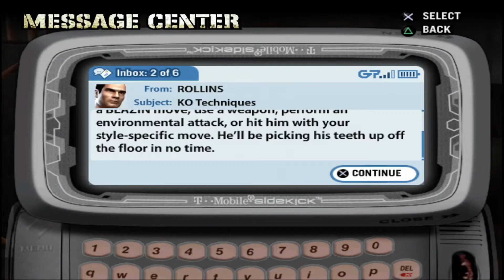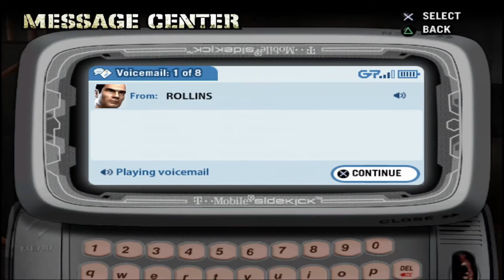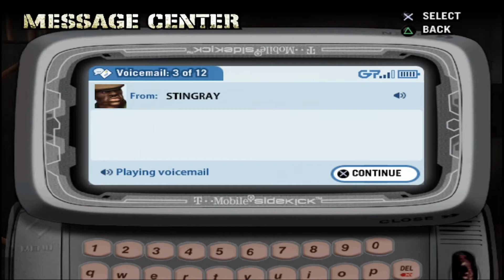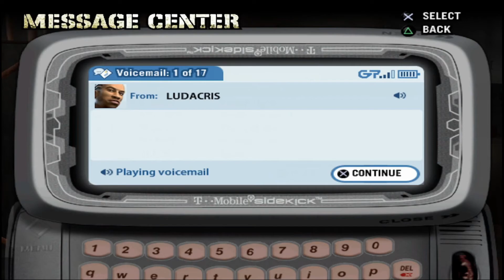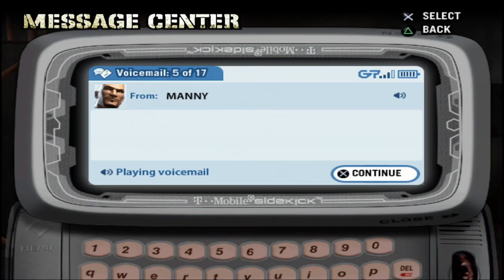Def Jam Fight For Ny Walkthrough (Part 1) - My Own Story Begins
I hope yall enjoy this first walkthrough on this def jam fight for ny series and on this new year. Happy New Year Yall. #2023